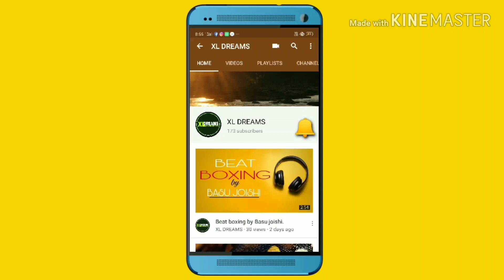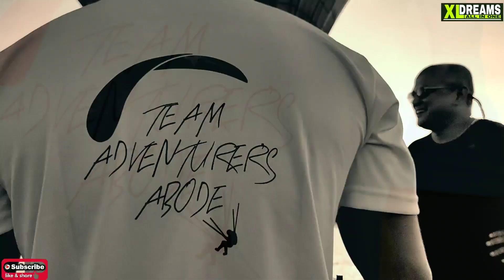Hot air balloon. Preparation, take off and flight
Hot_air_balloon hota kya he our ye kam kese karta he iski jankari ke liye humne ye video banayi hai... Hope apsabko bhi iski jankari achhi lagegi... Achha lage to Share karna na lage to fatkar dena par apne 5 dost ko subscribe karne ko bolna jaroor.

link word...